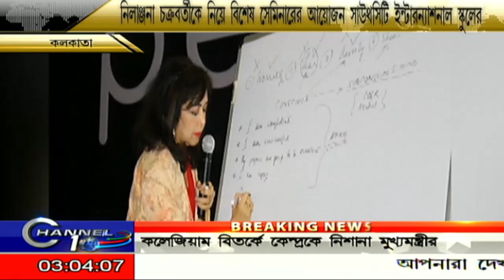নীলাঞ্জনা চক্রবর্তী কে নিয়ে এক মোটিভেশনাল টক সেশন এর আয়োজন সাউথ সিটি ইন্টারন্যাশনাল স্কুলের